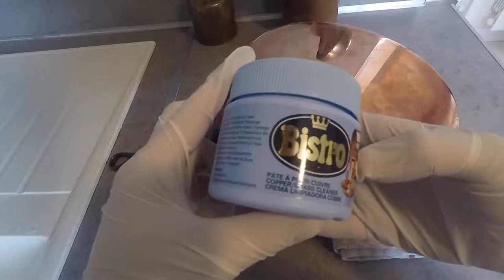How to clean Copper Pans Matfer Bourgeat with "Bistro"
Clean and restore with cream "Bistro"... Nice result !